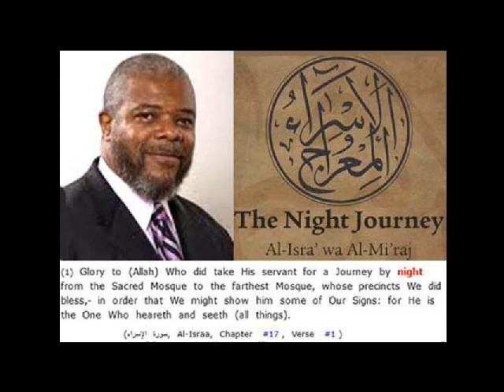Imam Faheem Shuaibe Isra wa Al-Miraj Level 2 - 09-16-2018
Excellent presentation by Imam Faheem Shuaibe on the © Study Al-Islam weekly conference call on 09/16/18, addressing Prophet ISA (Jesus) (AS) - the 2nd level of the Isra wa Al-Miraj (The Night Journey of Prophet Muhammed (SAWS)) .
This program takes place each Sunday at 10 AM EST.
Conference Dial in No.: (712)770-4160 / Access Code: 684012#